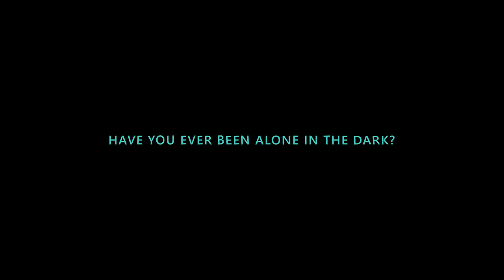Fumble Trailer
A 2D platformer that uses darkness and the accompanying anxiety to intensify the simplest of platformer experiences.

All rights are reserved with the channel owner and National Institute of Design, Bengaluru. Please give me a shoutout if you like this game!